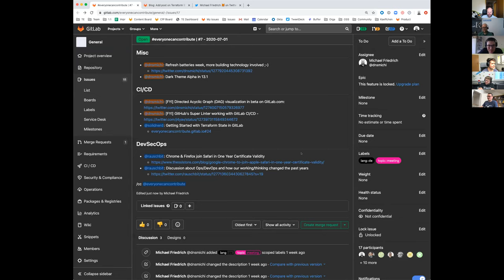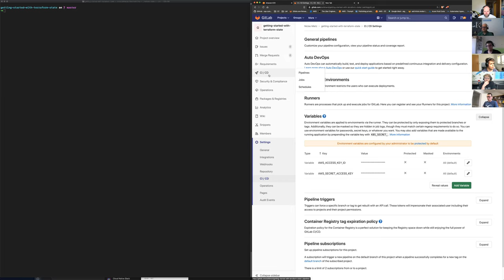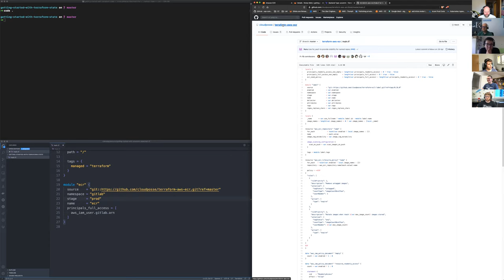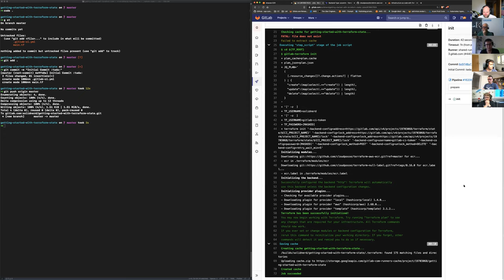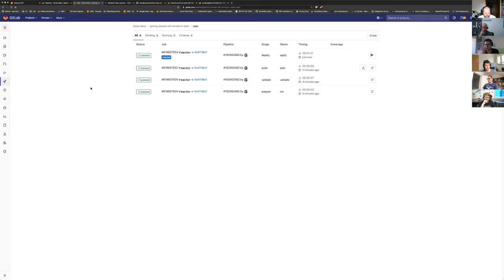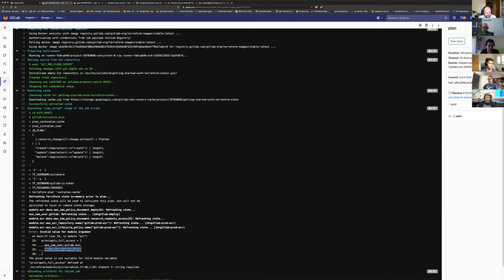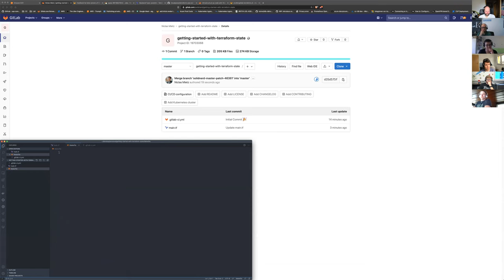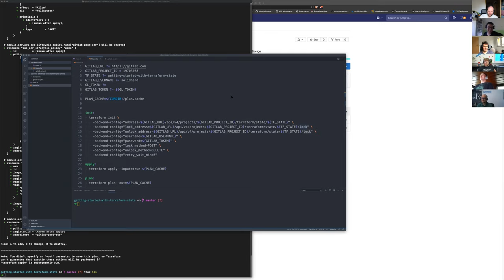7. everyonecancontribute Kaeffchen hosted by Michael Friedrich (German)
Guests: Niclas Mietz, Mario Kleinsasser, Bernhard Rausch, Michael Aigner, Nico Meisenzahl, Marcel Weinberg, Michael Friedrich

Highlights:

Niclas kicked off with a live demo on "Managing AWS credentials with Terraform using the GitLab integration (state backend, repository and MR integration)". Must watch if you want to start learning! A blog post is coming soon.

Bernhard continued our discussion about "Ops/DevOps and how our working/thinking changed the past years". Thanks Patrick Debois for starting!